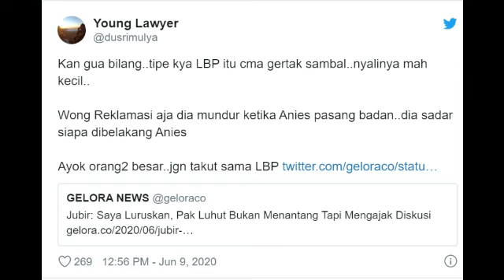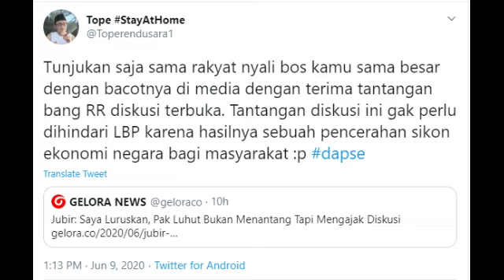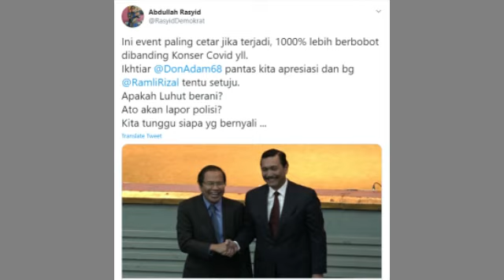PAKAR HUKUM SEBUT NY4LI LBP KECIL,LAWAN ANIES AJA MUNDUR